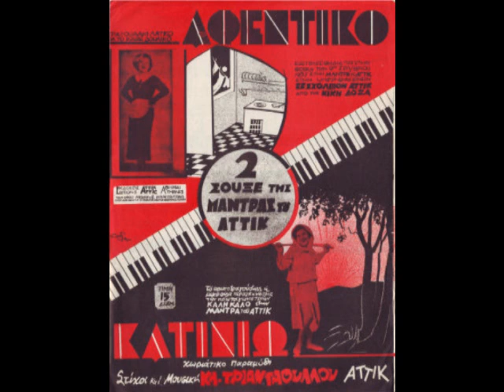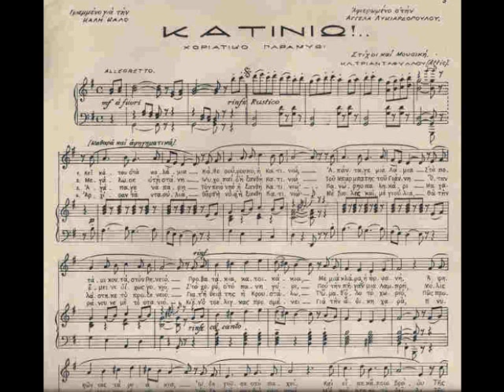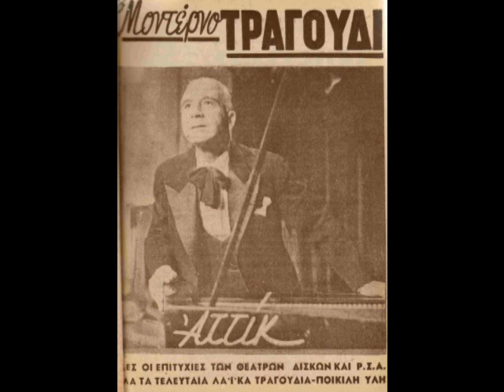Κατινιώ - Νινή Ζαχά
Χωριάτικο παραμύθι του 1934 σε μουσική κσι στίχους Αττίκ. Η παρτιτούρα γράφει! "Το πρωτοτραγούδησε η μικρούλα παραγκωνίστρια των πρωταγωνιστών Καλή Καλό στην Μάντρα του Αττίκ. Γραμμένο για την Καλή Καλό και αφιερωμένο στην Αγγέλα Λυκιαρδοπούλου"